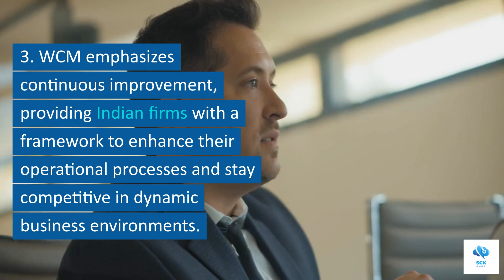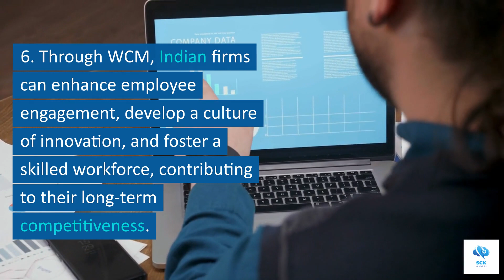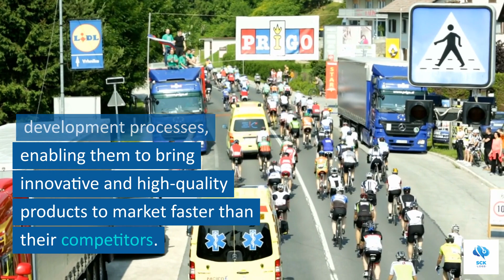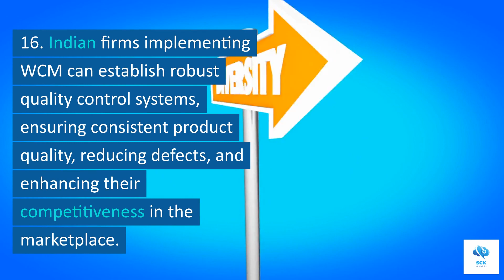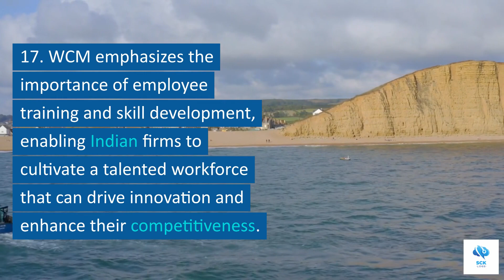Competitiveness of Indian Firms in Implementing WCM - World Class Manufacturing - MBA - In English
Competitiveness of Indian Firms in Implementing WCM - World Class Manufacturing - MBA - In English - Management